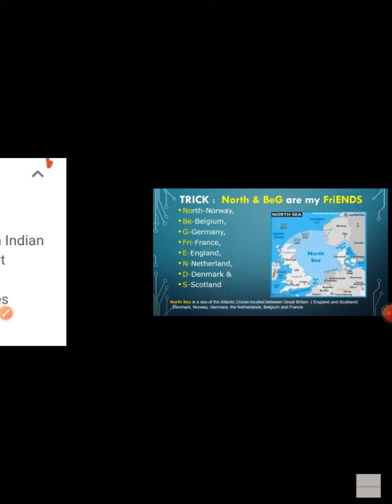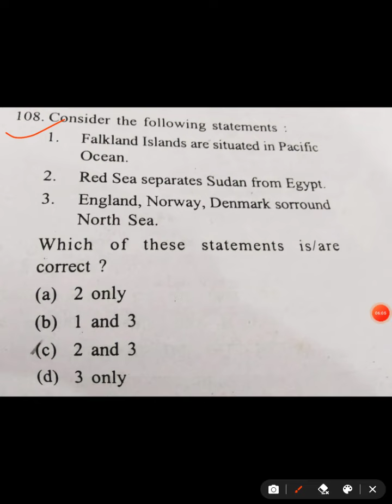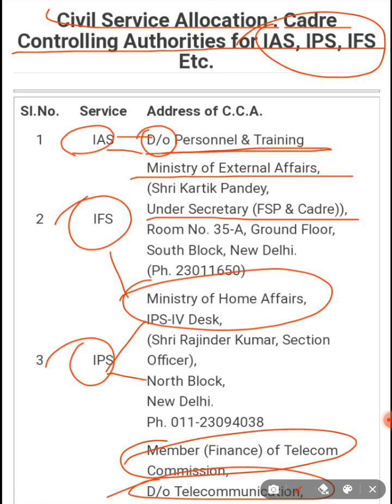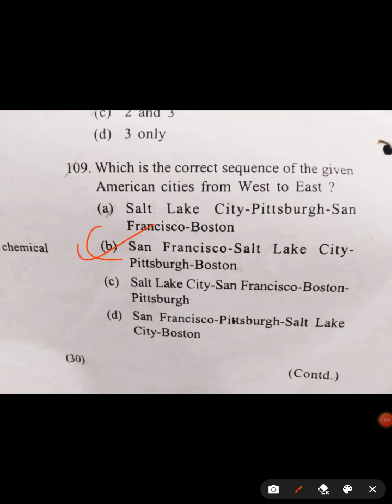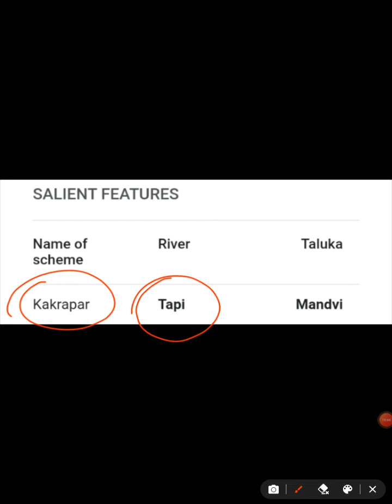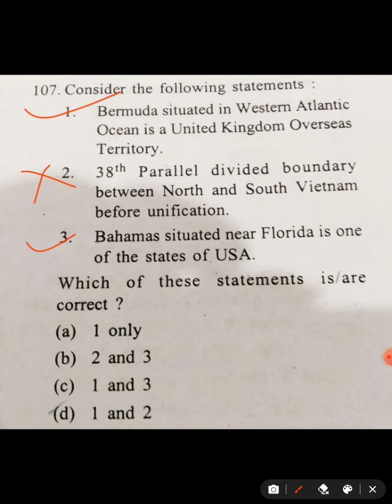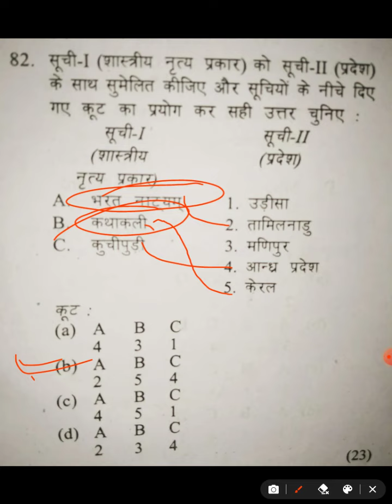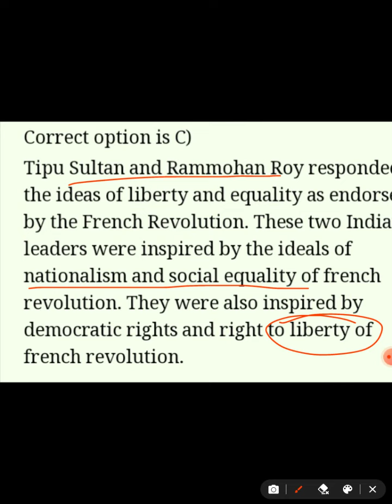Maharashtra B.Ed CET IMPORTANT GK QUESTIONS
ENTRANCE EXAM